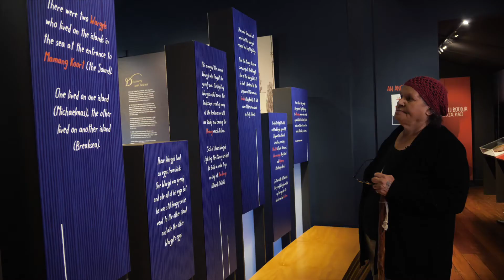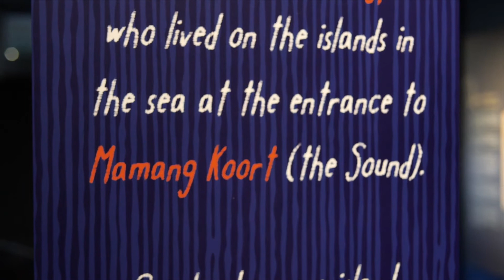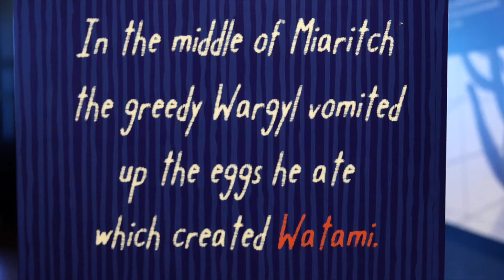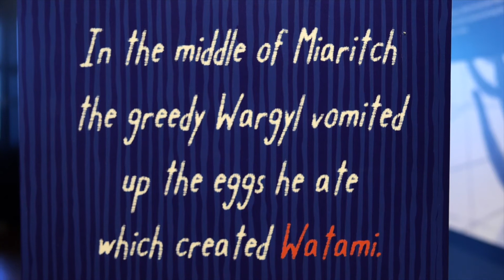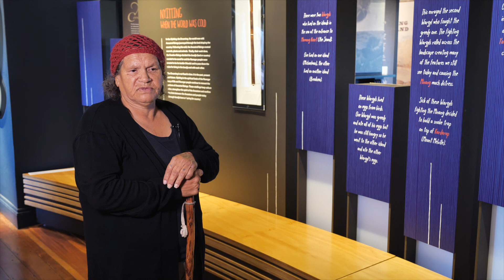Albany Creation Story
Elder Lynette Knapp recounts her traditional connection with Menang Country, speaking of the creation of Albany and the surrounding area through the lens of a Dreamtime story.

Presented by Lynette Knapp
Produced by the Museum of the Great Southern
Filmed and edited by Green Man Media